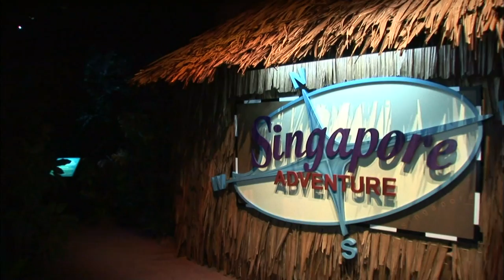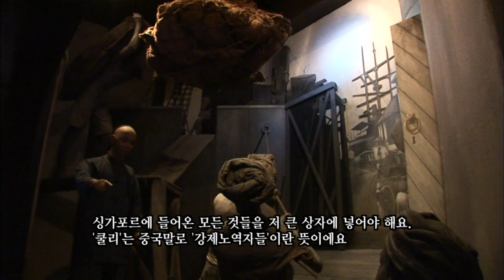【K】Singapore Travel-Singaopore[싱가포르 여행-싱가포르]센토사 섬, 이미지오브싱가포르/Sentosa Island/Images of Singapore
[한국어 정보]
센토사 섬에는 싱가포르 역사를 재현해 놓은 이미지 오브 싱가포르가 있다. 싱가포르의 모든 것을 한 눈에 볼 수 있는 박물관으로 실물크기의 밀랍인형으로 재현해 놓은 전시실에는 생생한 음향 효과는 물론, 향기까지 자동으로 발생시키는 장치도 있었다. 역사 문화 민족의 테마로 구성된 전시실을 구경하다 보면 단순히 보는 즐거움이 아닌, 오감을 만족시키는 색다른 체험을 하게 된다. 이곳 이미지 오브 싱가포르에서는 숨겨진 재미들이 곳곳에서 관람객들을 기다리고 있었다. 화장실 문을 열었더니, 밀랍인형이 떡하니 서 있어 놀라게 하는가 하면, 과거 역사 속에서 튀어나온 듯한 진짜 사람이 지나다니기도 한다. “안녕하세요. 새 항구에 오신 것을 환영합니다. 제 이름은 ‘아차’이고요. 중국 출신이에요. 이곳에서 ‘쿨리’로 일하고 있죠. 옷이 허름해서 죄송해요. 쿨리에 대해 좀 더 자세히 설명해 드릴게요. 이 사람들은 사실은 죄인이에요. 벌로 이런 일을 하죠. 싱가포르에 들어온 모든 것을 저 큰 상자에 넣어야 해요. ‘쿨리’는 중국말로 ‘강제노역자들’이란 뜻이에요. 지금 보시는 것처럼 중국에서 오노 감독이 사람들에게 일을 시키고 있어요. 이쪽으로요. 이 상자 안에는 중국차가 들어있어요. 이렇게 당기면 돼요. 한 번 해보시겠어요?” 별것 아닐 수도 있는 자원을 포장해 상품화하는 기발한 아이디어야 말로 오늘날 싱가포르를 세계적인 관광대국으로 만든 저력이 아닐까.

Sentosa Island Images of Singapore has put to reproduce the history of Singapore. Place showrooms to recreate a life-size wax figures in a museum where you can see everything at a glance in Singapore with vivid sound effects, as well as devices that were automatically generated by scent. Visit the showroom is composed of historical and cultural themes of the ethnic look, not simply viewing pleasure, it becomes a unique experience that satisfies the senses. Here are a fun hidden images of Singapore was waiting for the visitors from all over. I opened the bathroom door, you're amazing Does the wax to come from passing, like a real person from a rebound in the past history also passed around. "Hello. Welcome to the new harbor. My name's 'Oops'. I'm from China. Itjyo work here as a 'coolie'. I'm sorry to heoreum clothes. Let me explain a little more about Cooley. It's the fact that these people are sinners. I do this punishment. I put it all came to Singapore in that big box. 'Coolie' means the Chinese words means' no-Translator in force. Ono director in China, as you can see, and now I'm working people. This way. For China, the car's inside the box. Pulling do so. Would you try one? "Trivial supposedly be a resource ID to commercialize packed with words Maybe this strength may not be made into a global tourism superpower today in Singapore.

[Malay: Google Translator]
Pulau Sentosa Imej Singapura telah meletakkan untuk mengeluarkan semula sejarah Singapura. Letakkan bilik pameran untuk mencipta satu angka lilin saiz hidup di muzium di mana anda boleh melihat segala-galanya sepintas lalu di Singapura dengan kesan bunyi yang jelas, serta alat-alat yang dihasilkan secara automatik oleh bau. Melawat bilik pameran terdiri daripada tema sejarah dan budaya rupa etnik, bukan semata-mata melihat kesenangan, ia menjadi satu pengalaman yang unik yang memenuhi deria. Berikut adalah imej-imej yang menyeronokkan tersembunyi Singapura sedang menunggu untuk pengunjung dari seluruh.

[Information]
■클립명: 아시아032-싱가포르01-13 센토사 섬, 이미지 오브 싱가포르/Sentosa Island, Images of Singapore/Wax Doll
■여행, 촬영, 편집, 원고: 현상용 PD (travel, filming, editing, writing: KBS TV Producer)

[Keywords]
아시아,Asia,아시아,싱가포르,Singapore,Singapore,,현상용,2006,11월 November,센토사 섬,Sentosa Island